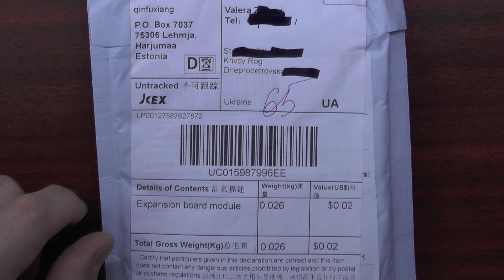Гнёзда для самоделок и ремонта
10Pcs DC-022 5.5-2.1/5.5X2.1 Mm Dc Stopcontact/Dc Connector Panel Montage DC022